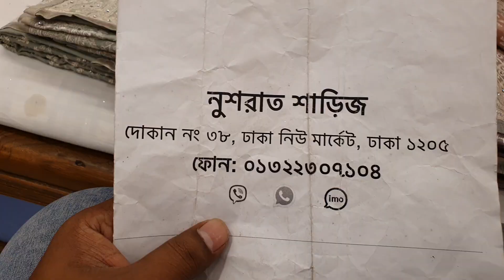অরিজিনাল ইন্ডিয়ান পার্টি শাড়ি কালেকশন।